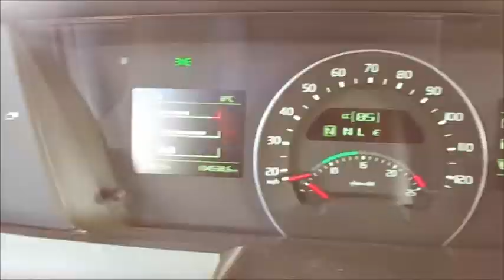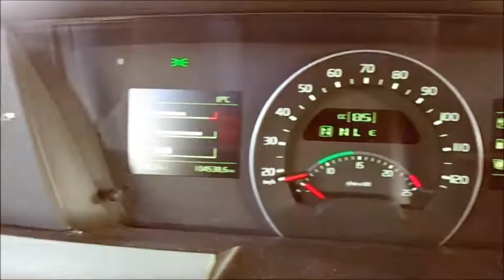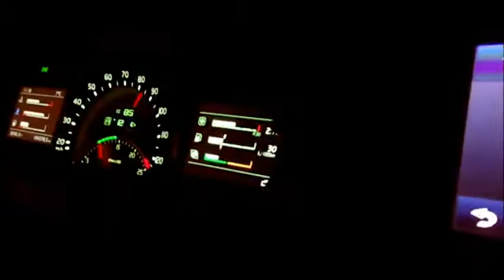Alexandru Vasile - Fast Heavy 2017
Muzica, Imagini video - Alexandru Vasile
Asistent video - Liviu Sandulache